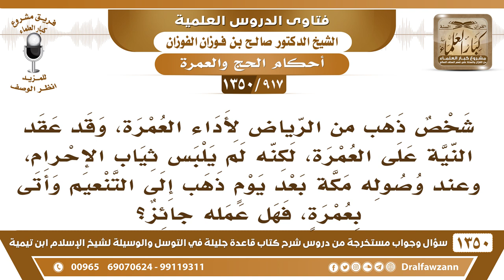[917 /1350] ذهب من الرياض لأداء العمرة ولم يلبس ثياب الإحرام ولما وصل مكة ذهب إلى التنعيم وأتى بعمرة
-[917 /1350] السؤال: شخص ذهب من الرياض لأداء العمرة، وقد عقد النية على العمرة، لكنه لم يلبس ثياب الإحرام، وبعد وصوله مكة بعد يومٍ ذهبٍ إلى التنعيم وأتى بعمرةٍ، فهل عمله جائز؟
الجواب: إذا كان ناويًا العمرة من الرياض، أو من بلده؛ فإنَّه يرجع إِلَىٰ الميقات ويحرم منه، ولا يكفيه أنه يحرم من التنعيم، فإن أحرم من التنعيم صحَّ إحرامه، ولكن يكون عليه فدية؛ لأنَّه ترك واجبًا وهو الإحرام من الميقات.
للاشتراك في قناة الشيخ صالح الفوزان
أسئلة وأجوبة من شرح قاعدة جليلة ( 1350 ) مقطع

للاستفسار والإقتراحات والدعم
رئيس الفريق
لمشروع كبار العلماء